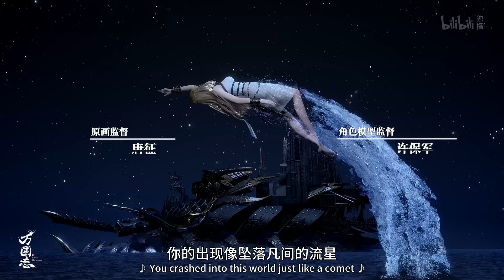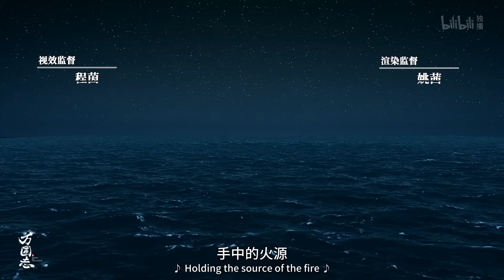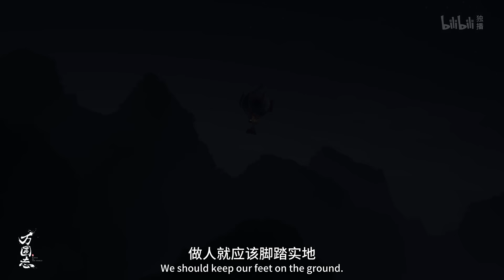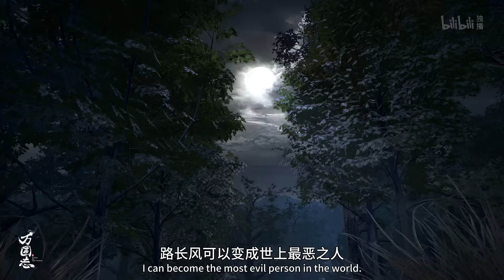《万国志》第12话 冰与火之诗【加入会员专享最新集】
加入 哔哩哔哩动画频道 会员： 即可观看【会员专享】全内容和抢先番外！还有自带英文字幕哦！想解锁更多精良番剧？立刻加入 哔哩哔哩会员 解锁惊喜！

简介：万国志
数百年前的大航海时代，人类在各领域的探索与开拓令世界日新月异。彼时，水师千总路长风为缉拿要犯来到名为“万国”的南海万国之城，与全球天才汇聚的“天工”化敌为友，以超越时代的科技对抗入侵势力，直击人心的贪婪，由此打开新世界的大门……

角色资料
声音演出导演：李晔
古拜理：程玉珠
徐念：邵文溢
李药师：杜光祎
韦萨礼：蒋可
路长风——贾邱
冯梦浓——李正翔
迷雅——徐慧
宋先醒——胡谦
乌苏娜——王燕华

演职资料
出品人：李旎 杨智超
总制片人：张圣晏 骆艳艳 杨智超
制片人：陈卿 王蓉 潘琳琳
总监制：朱贝宁
监制：陈晓璐 黄思齐
导演/编剧/剪辑：傅海清
特别鸣谢：李金滨 李家豪
制作总监：徐杰
原画监督：唐征
角色模型监督：许保军
场景模型监督：于志鹏
武戏监督：张丰
制片：潘静雯 周艾文 郑珊珊
动画监督：俞辰祥 冯卫强 顾秋韵 刘纯德 刘嘉 齐天宇
视效监督：程茵
渲染监督：姚茜
模型整合：苏振杰
版权推广：易小丽
运营推广：于亦楠
品牌监督：张衡、仇婉仪
运营监督：张琨
授权监督：李洋洋